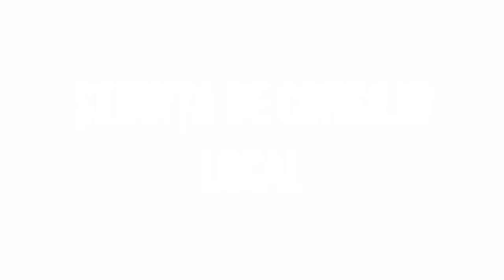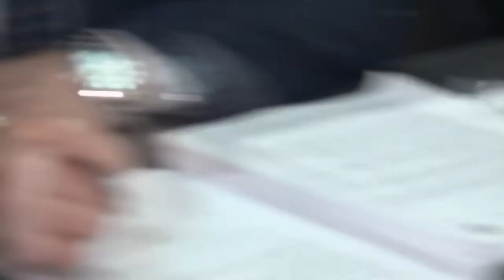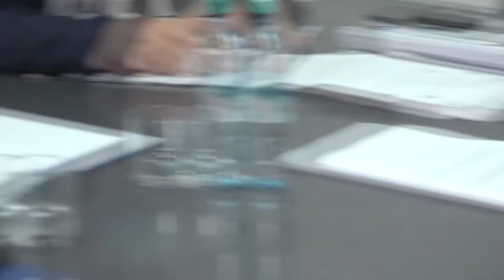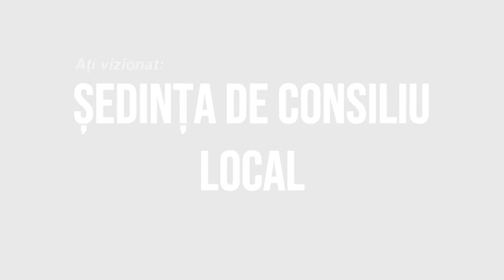LA DARMANESTI Sedinta Consiliului Local din 27 mai FILMARE EXCLUSIV TV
LA DĂRMĂNEȘTI, județul Bacău, Ședința Consiliului Local din 27 mai FILMARE EXCLUSIV TV

Cu drag,
echipa Exclusiv

Vizionare plăcută !